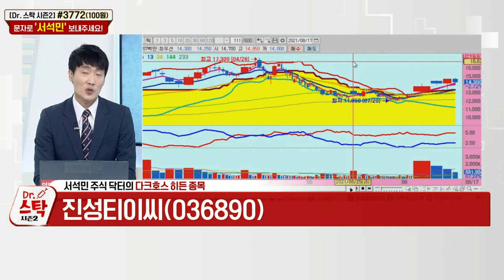진성티이씨(036890)... 미국 인프라 투자 확대 수혜_다크호스 히든 종목 (20210817)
- 미국 인프라 투자 확대 수혜
- 의미 있는 기관·외국인 수급 유입